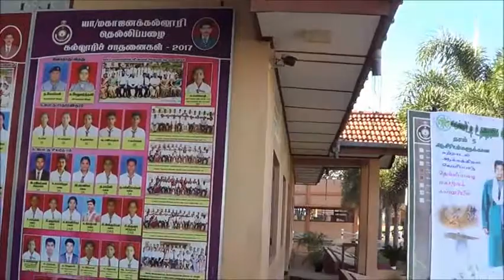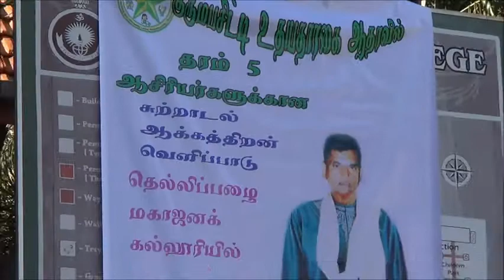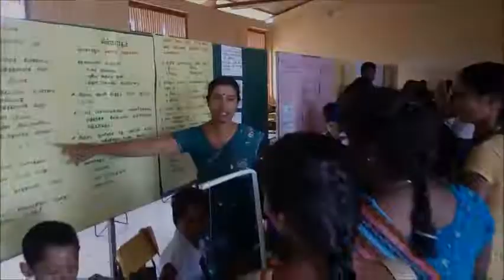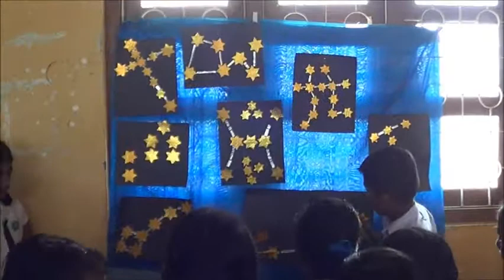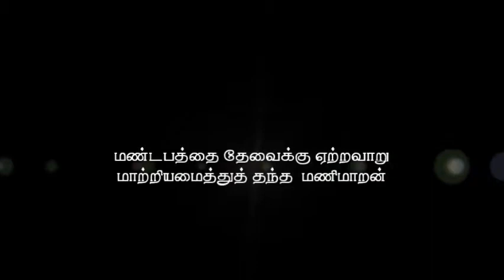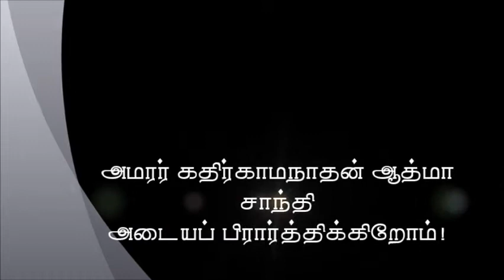kurumbasiddy morning star nathan's day 2019